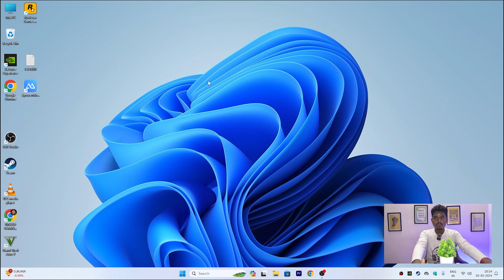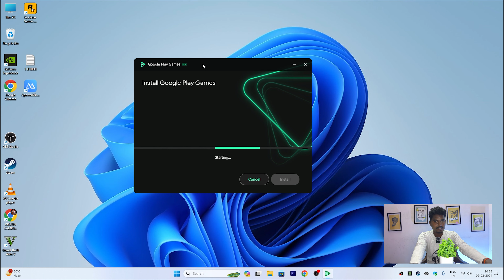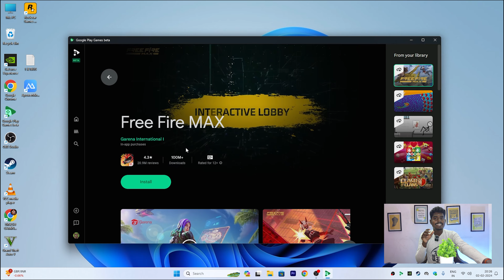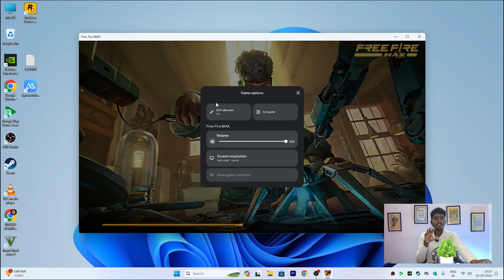How To Download Free Fire Max In Pc Tamil | How To Play Free Fire On Pc & Amma Laptop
Hello 👋 Guys In This Video 📸 How To Download Free Fire Max In Pc Tamil | How To Play Free Fire On Pc & Amma Laptop freefire pc | Tricks Tamizha 💢❗

🔥MINIMUM SPEC :-

1) windowns 10

2) ssd 10 gb

3) intel uhd 630 gpu or comparable

4) 8gb ram

5) hardware virtualization must be turned on